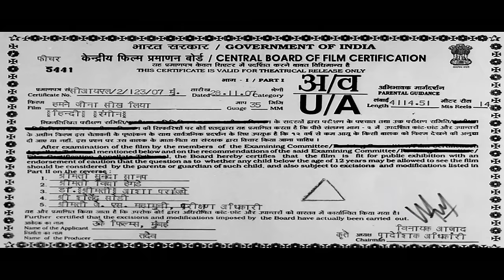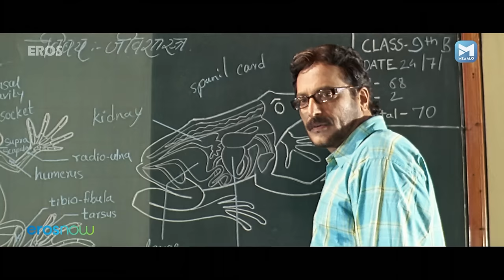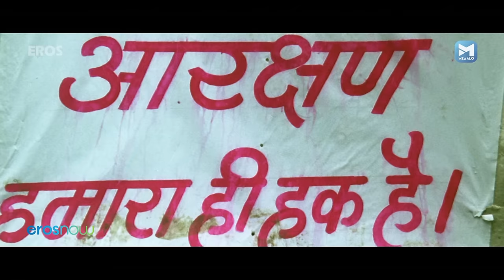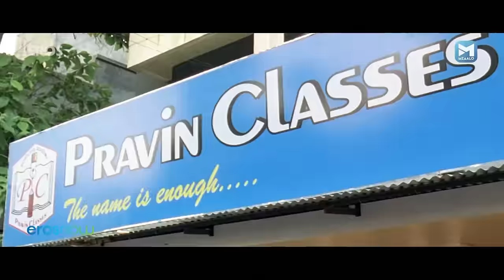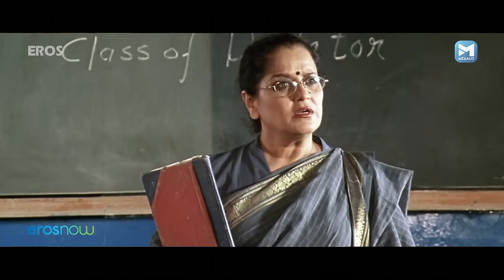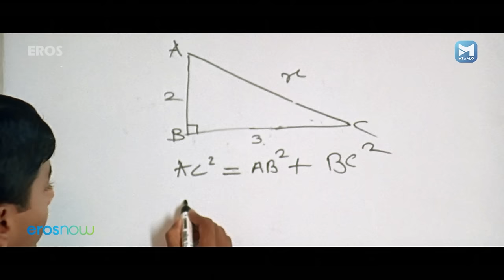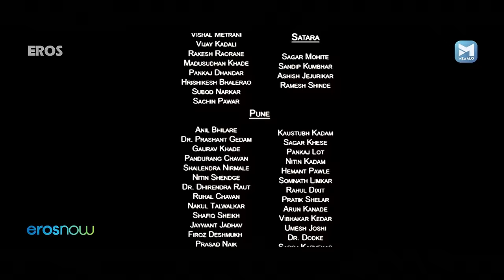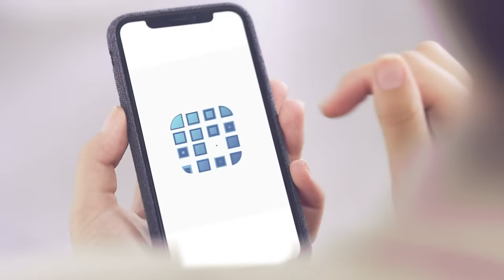Humne Jeena Seekh Liya Full Movie (HD) | हमने जीना सीख लिया | Milind Gunaji, Reema Lagoo, Mrunmayee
A group of teenage school boys gather in their beloved 'adda' to deliberate on the every day of school life... and learn valuable lessons on the way.

Movie: Humne Jeena Seekh Liya (2008)
Cast: Mrunmayee Deshpande, Siddharth Chandekar, Milind Gunaji, Reema Lagoo, Ganesh Yadav
Directed By: Milind Ukey